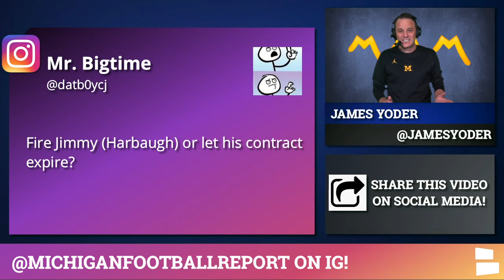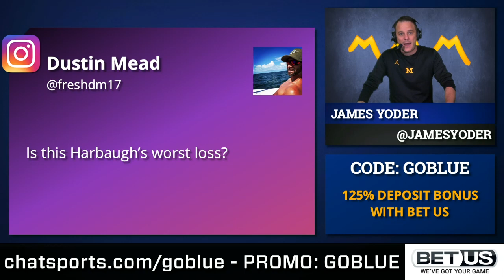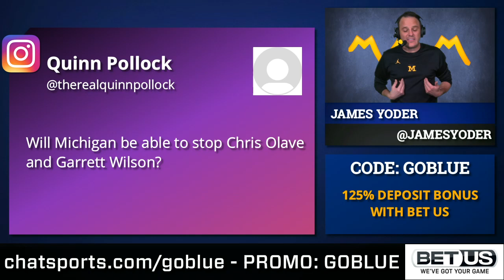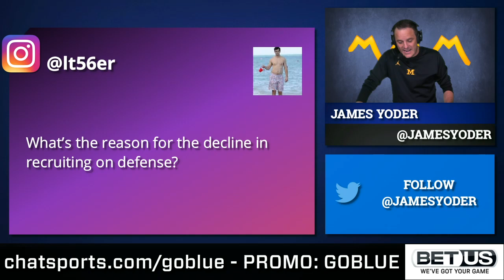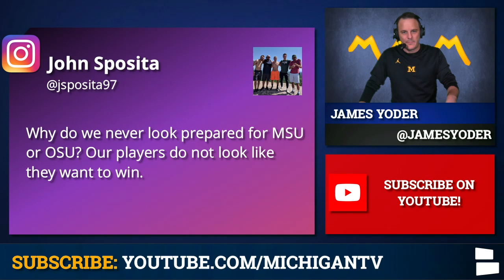Michigan Football Breaking News: Coach Bob Shoop Leaves Program, Jim Harbaugh & Don Brown Hot Seat?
Michigan Football Rumors & News 11/1/2020: Safeties coach Bob Shoop has left the Michigan Football program according to multiple reports from inside Schembechler Hall. Analyst Aashon Larkins is the Interim Coach on the 2020 Michigan Football coaching staff.

Michigan Football Report is on Instagram! Follow now, or else

Michigan Football rumors on today’s audience mailbag from Instagram:
- Fire Jim Harbaugh or let his contract expire? From Mr. Bigtime @datb0ycj
- Who needs to go first: Jim Harbaugh or Don Brown? From Jalen West @jwest_29
- Is this Harbaugh’s worst loss? From Dustin Mead @freshdm17
- Will Michigan be able to stop (Ohio State wide receivers) Chris Olave and Garrett Wilson? From Quinn Pollock @therealquinnpollock
- What’s the reason for the decline in recruiting on defense? From @lt56er
- Why do we never look prepared for MSU or OSU? Our players do not look like they want to win. From John Sposita @jsposita97